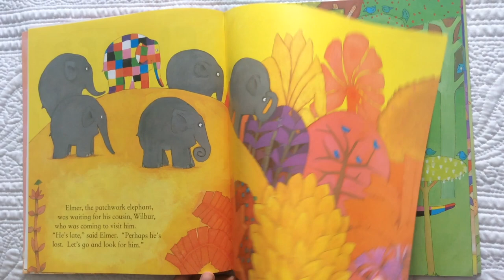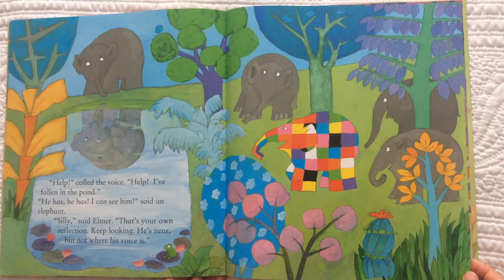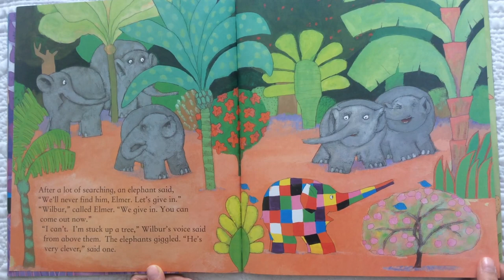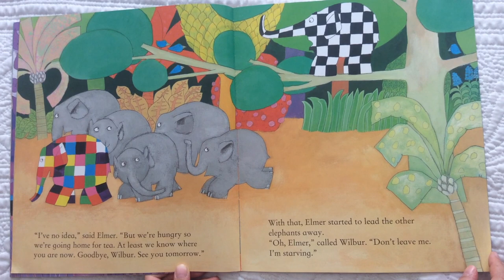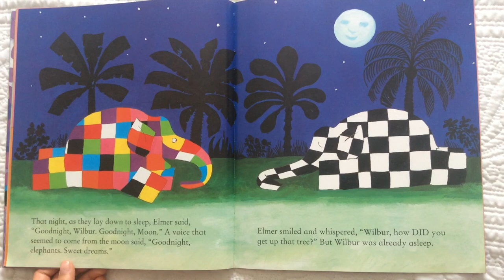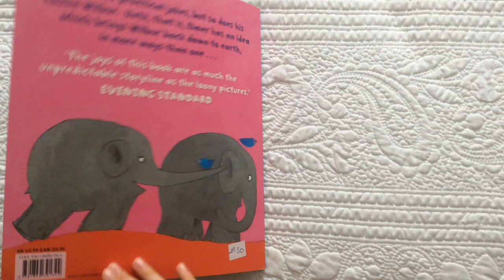ELMER AND WILBUR | Story Train read aloud for kids | with sound effects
Elmer and Wilbur book by David Mckee

Elmer loves practical jokes, and so does his cousin Wilbur. Until, that is, Wilbur's practical joke leaves him high and dry and Elmer and the other elephants have to come to the rescue and bring him back down to earth.